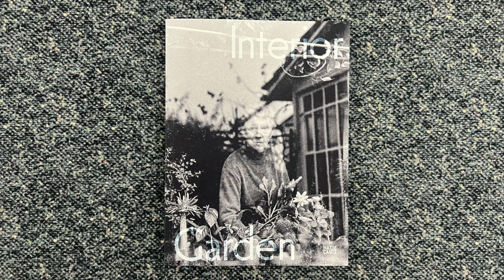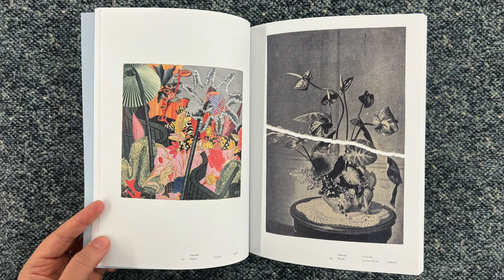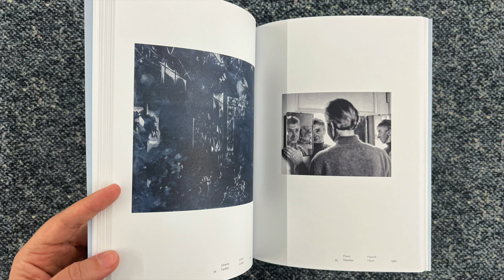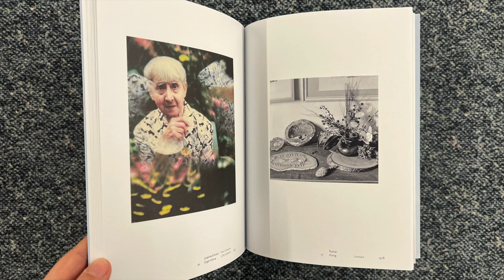The Enclosed Garden of Hannah Höch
Interior Garden. Johanna Tiedtke, Hannah Höch, Scott Roben, edited by Leah Pires, published by Hatje Cantz Verlag